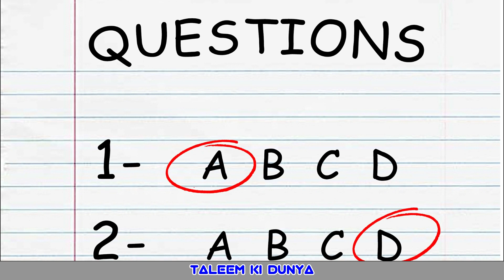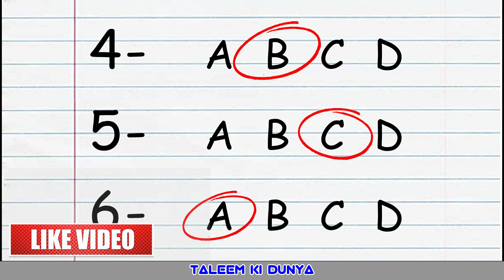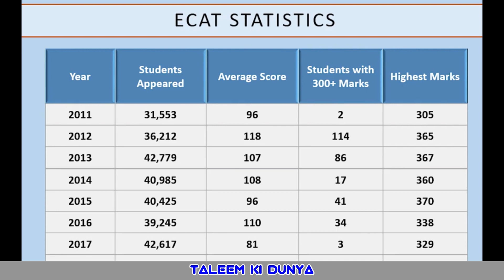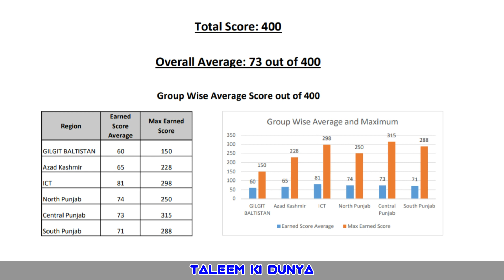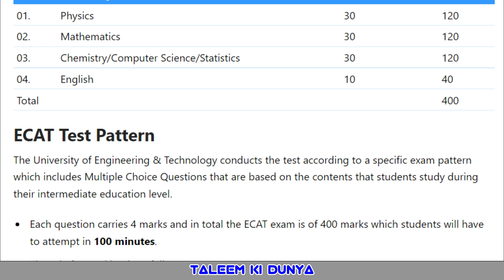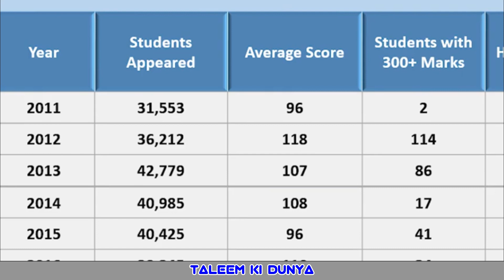ECAT 2022 complete information | What is UET ECAT entry test | Apply in ECAT test 2022 date, pattern